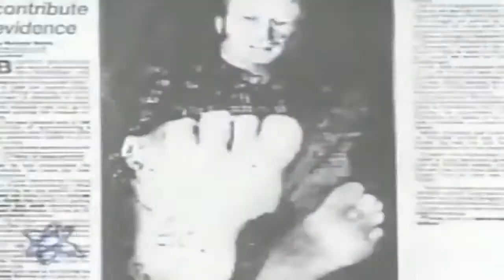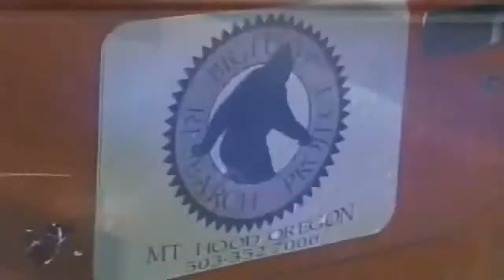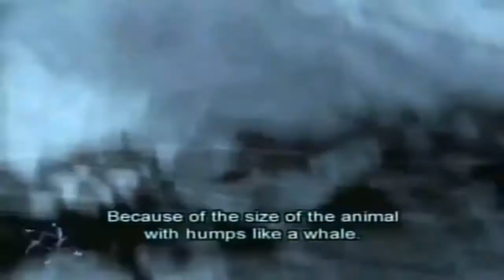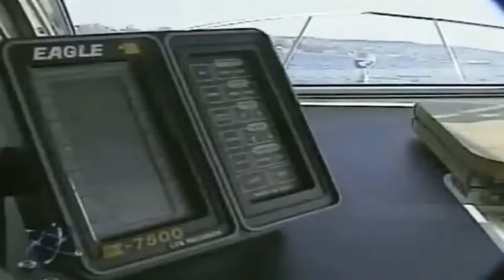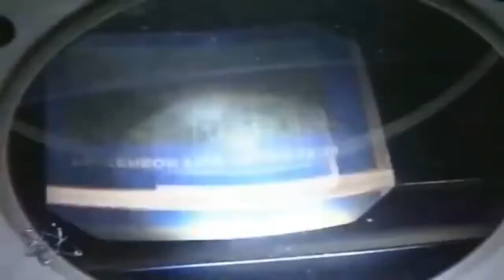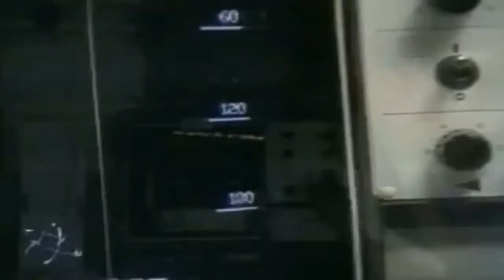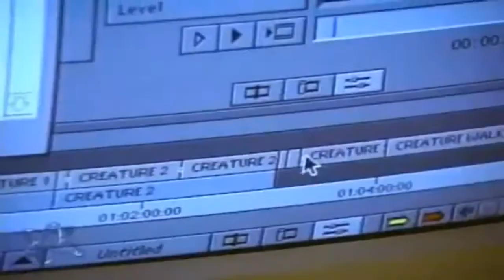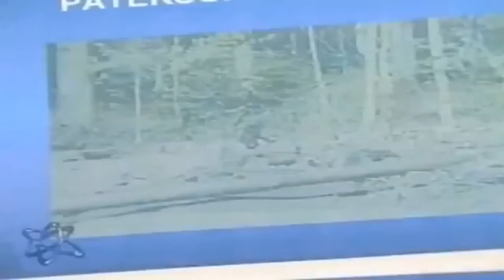Best Documentary 2017 Unexplained Mysteries The Lost Monsters & Unknown Creatures